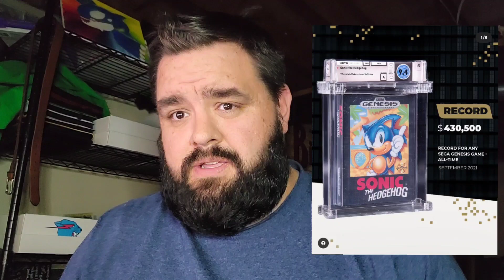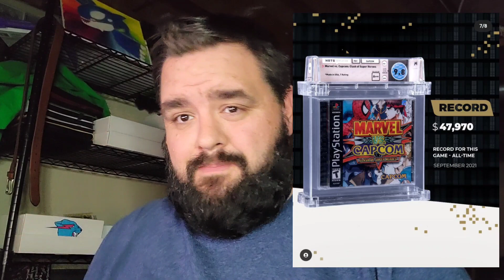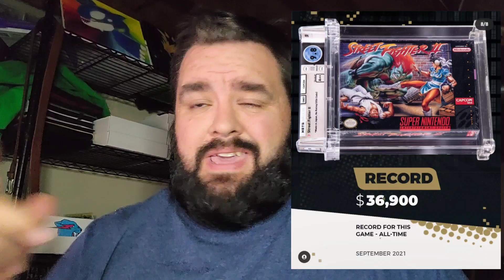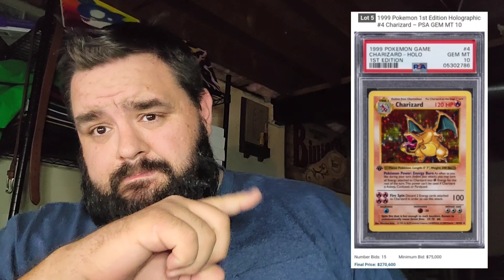Millions Of Dollars invested - Goldin Auctions First Video Game/Pokémon Auction WATA & VGA Included!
Recapping Goldin Auctions 1st Ever Video Game Auction! Of Course They Had Pokémon Too!

Business Address
Garden City, MI
48136